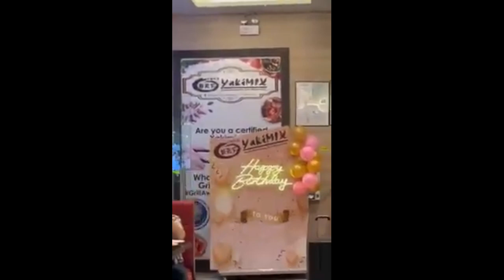Explore Philippines - One Of The Restaurants I Want To Visit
Lots to do in the Philippines. It is full of nature scenes and also full of different restaurants with lots of delicacies to choose from. This is one of the restaurants I want to visit in the Philippines.

Thank you all for your support. It means a lot to me. I really would appreciate it. I wish for every one the best in life: success, happiness and the best of health.

Get the power of VidIQ!